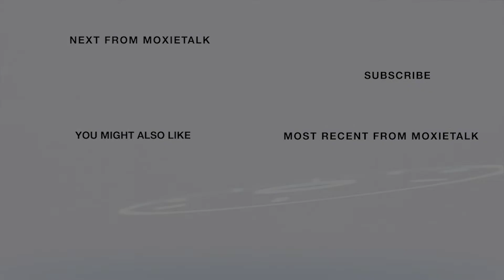🕆Best Advice-Eric Skwarczynski-Host Preacher Boys Podcast🕆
Episode 376. Eric Skwarczynski-
Host & Creator of The Preacher Boys and Film School'd
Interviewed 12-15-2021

ABOUT ERIC SKWARCZYNSKI

A versatile media professional passionate about storytelling, known primarily as the host of the "Preacher Boys" podcast. His career has encompassed various roles, including videographer, photographer, writer, and graphic designer, with his work taking him to over 20 states and 13 countries. Skwarczynski's focus and mission with the "Preacher Boys" podcast, which he launched in January 2020, is to bring to light the significant issues of mental, physical, & sexual abuse within Independent Baptist Churches. His efforts in this area have led to the podcast achieving 3 million downloads and featured content on platforms like Peacock and CBC. He also runs an accompanying YouTube channel, nearing 2 million views, dedicated to this cause​​​.

The "Preacher Boys" podcast is mainly known for exposing and thoughtfully engaging with the topic of abuse within the Independent Fundamental Baptist movement. It emphasizes the importance of addressing the undeniable problem of abuse in these churches and aims to create a dialog with survivors and experts. The podcast is not a satire, nor is it motivated by a personal vendetta; instead, it strives to objectively address the issues and deconstruct the religious sub-cultures that contribute to abuse.

In addition to his work on the "Preacher Boys" podcast, Eric Skwarczynski has also launched a second YouTube channel titled "Film School'd, "which features interviews and discussions with film industry experts, including directors, actors, writers, and Academy Award-winning FX artists. This venture demonstrates his multifaceted interest and expertise in media and storytelling.
Eric is passionate about raising awareness of mental, physical, & sexual abuse within Independent Baptist Churches & is currently producing a documentary on the subject.

In addition to podcasting, he currently works as the content director for Guestio.com- a guest booking marketplace for podcasters & other content creators. This is how Eric & yours indeed first met!

Today, Moxie Talk is a multimedia platform that continues this unique and intimate format worldwide.